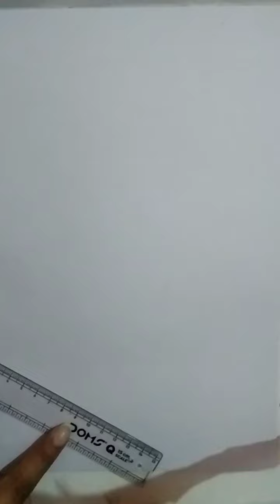किताब पर रखा सेब🍎 का चित्र बनाना सीखेंbook on the apple drawing